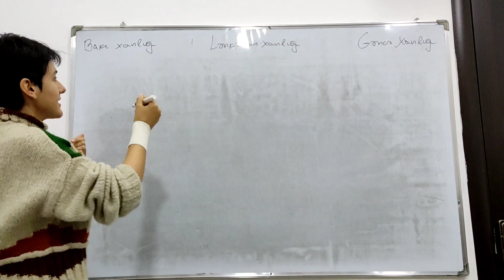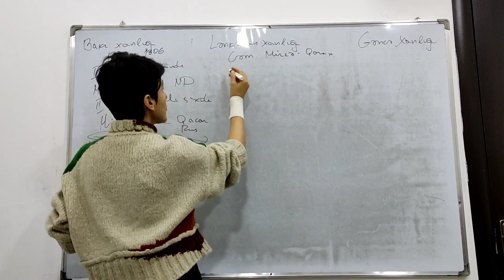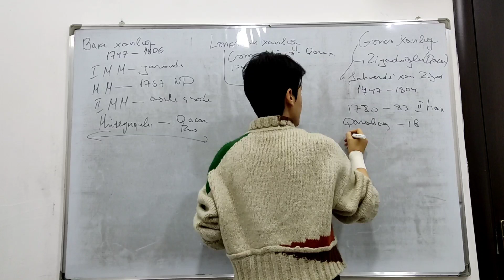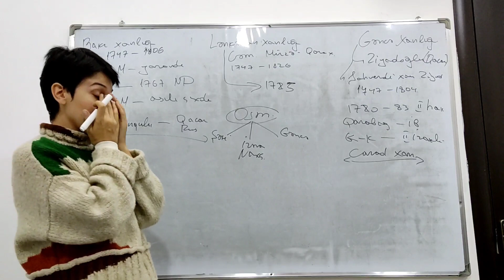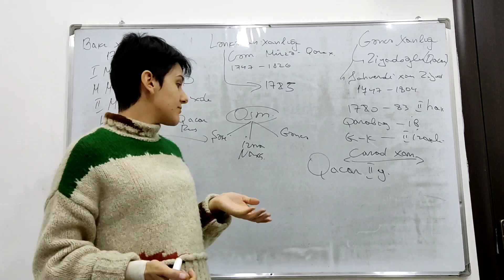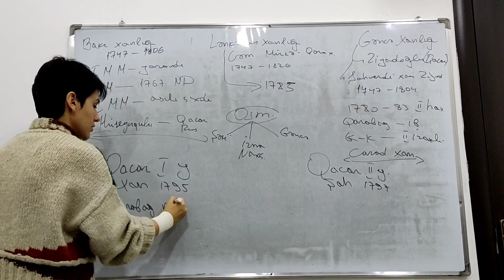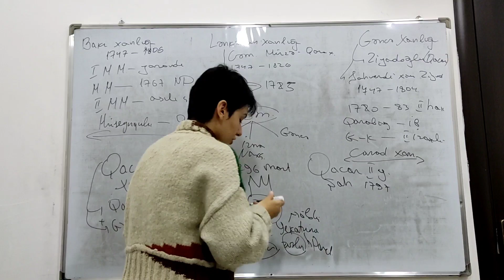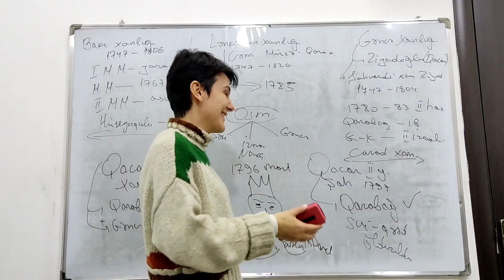Bakı, Gəncə, Lənkəran xanlıqları. Sultanlıqlar-məlikliklər. Birləşdirməyə son təşəbbüs.